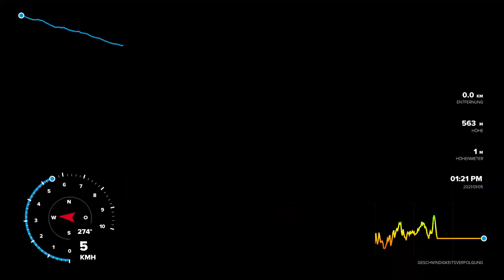auf zum Melibokus